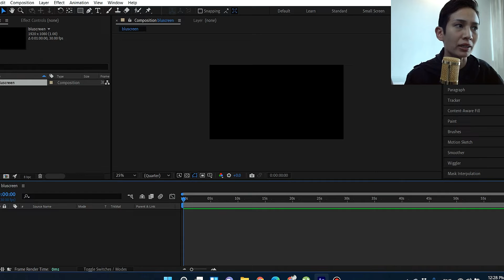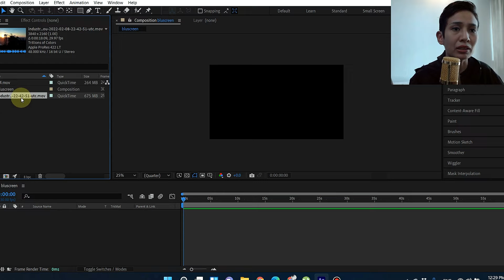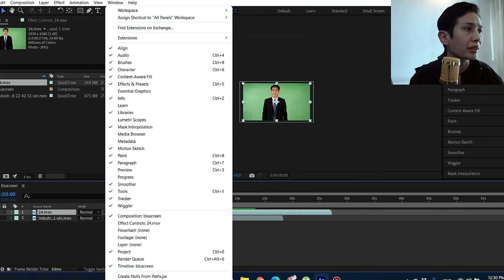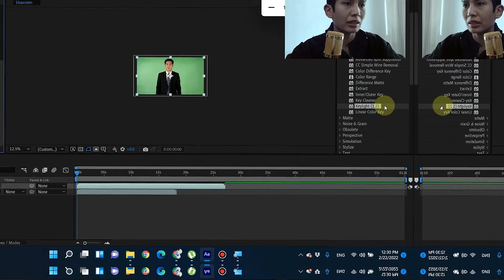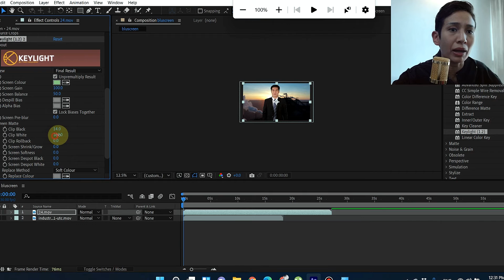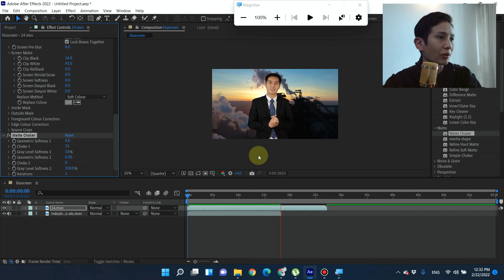การตัดต่อ Green Screen ด้วย Adobe After Effect